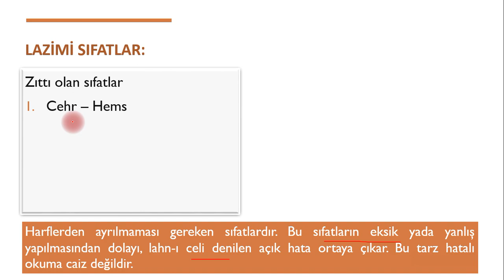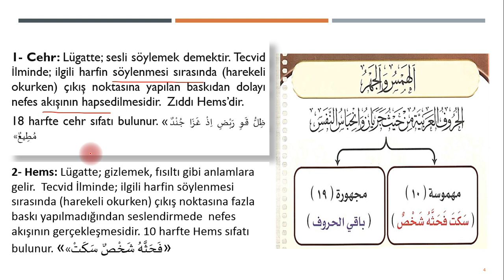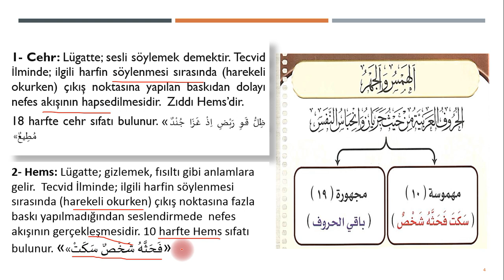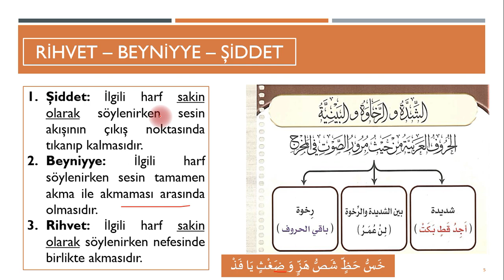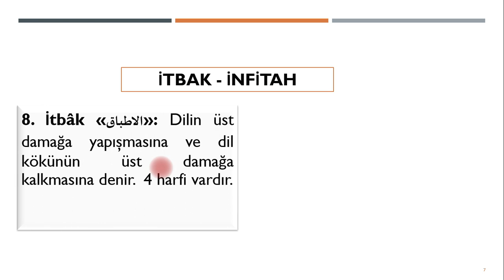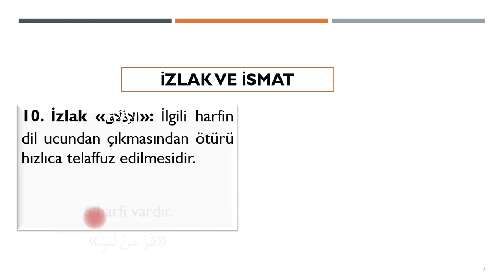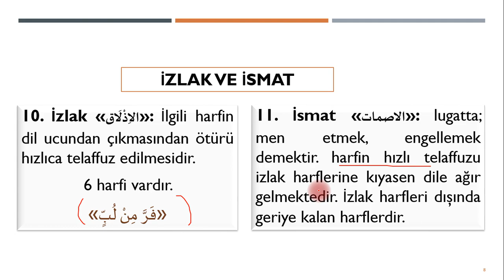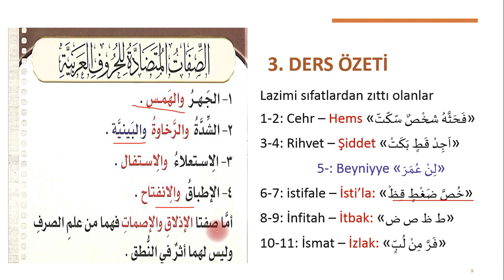Pratik Tecvid Dersi 3. Lazım-i Sıfatlar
Bu dersimizde lazım-i sıfatları ele aldık.
Lazimi sıfatlardan zıttı olanlar
1-2: Cehr – Hems «فَحَثَّهُ شخْصٌ سَكَتْ»
3-4: Rihvet – Şiddet «اَجِدْ قَطٍ بَكَتْ»
   5-: Beyniyye «لِنْ عُمَرَ»
6-7: istifale – İsti’la: «خُصَّ ضَغْطٍ قِظْ»
8-9: İnfitah – İtbak: «ط ظ ص ض»
10-11: İsmat – İzlak: «فَرَّ مِنْ لُبٍّ»
lazımi sıfatlar zıttı olanlar ve zıttı olmayanlar diye iki videoda ele aldığımız bu dersleri izleyebilir ve kuran okurken sakınılması gereken önemli hususları da öğrenmiş olursunuz.

Lazımi sıfatlar
Herkeç İçin Pratik Tecvid Bilgileri:
Bu video ders serimizle tecvid konularını ele aldık. Bu  tecvid videolarıyla inşallah kısa zamanda tecvidli Kur'an-ı Kerim okumayı öğreneceksiniz. Kur'an nasıl tecvidli okunur?  Arapça harflerin ağızdan çıkış yerleri nelerdir? Lazımi sıfatlar ve arızi sıfatlar nelerdir? Kuran harfleri nasıl güzel okunur ve düzgün telaffuz edilir bilmek istiyorsan bu video serimiz izlemen yeterli.